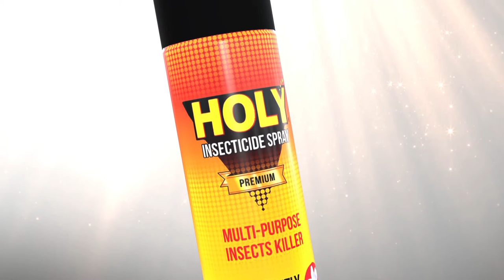Holy Insecticide Animation